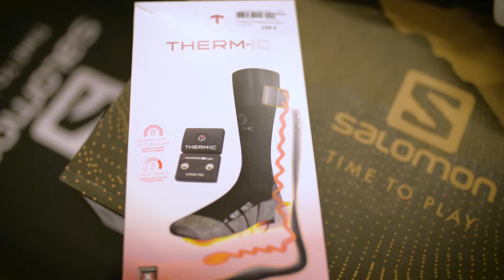Ulkoilijan toivelahjat - Osa 1 Joululahjavinkit laskettelijalle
Kävimme kysymässä Raision Kuninkojan myymälämme suksivastaavalta, Villeltä mitä laskettelija voisi haluta joululahjaksi.

Tässä vielä suorat tuotelinkit:
Hanskat:

Tervetuloa Kuninkojalle!